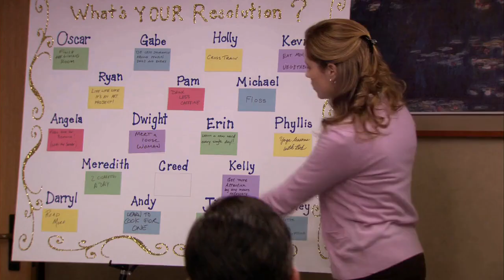The Office but only creed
all seasons of the office but only creed